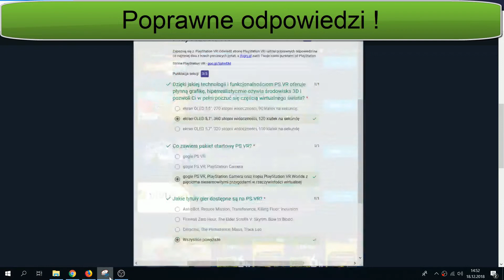#1 Szybkie punkty na dogry.pl 200 punktów !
Wbij na filmik, w którym pokazuje działanie sposobu na dogry.pl Dzięki temu zyskasz darmowego bota do strony bananki.pl

Bota wysyłam za wypłacenie losowej rzeczy na dogry.pl (najtańsza 599 punktów - Losowy klucz premium na platformę steam

- KOD: BOGATYPAN 2 PLN - Darmowe gry steam

Cel grupy:

- Wspólna wymiana reflinków i sposobów zarabiana

- Szybki kontakt ze mną

Tagi: Jak zdobyc paysafecard, jak zdobyc darmowego paysafecard, psc za free, psc za sms, psc generator, psc generator 2016, psc za free 2016, psc generator pl, paysafecard za free, paysafecard za sms, paysafecard sms, jak doladowac resztki psc na steam, jak zdobyc psc za free, doładowanie na steam psc, doładowanie psc na steam, paysafecard steam, free doładowanie steam psc, kod paysafecard, jak zdobyc 5 euro na steam, jak zdobyc 10 euro na steam, 25 euro, darmowe paysafecard, darmowe doładowanie, doładowanie za darmo na steam paysafecard, Doładowanie PSC na steam, Resztki PSC, Doładowanie na steam PSC, doładowanie za darmo na STEAM PSC, free doładowanie STEAM PSC ad PSC za darmo dogry.pl hax cheat zarabianie pieniędzy bananki.pl gamehag.pl Jak zdobyć za darmo doładowanie paysafecard 2016 Darmowe doładowanie na steam paysafecard 2016 jak otrzymać euro na steam darmowe euro steam izaklive resztki psc darmowe paysafecard resztki psc za darmo resztki paysafecard za darmo darmowe paysafecard darmowe skiny do cs go cs go darmowe skiny 2016 jak mieć wszystkie skiny do cs go za darmo wszystkie skiny za darmo skiny do cs go za darmo 100% 100% darmowe skiny do cs go darmowe skiny do cs go 2016 100% darmowe skiny do cs go za darmo darmowe doładowanie na steam jak mieć wszystkie skiny do cs go darmowe skiny cs go darmowe skiny jak mieć wszystkie skiny cs go cs go skiny do csgodouble csgodouble skiny za free ruletka cs go darmowe skiny Jak zdobyć za darmo doładowanie Darmowe doładowanie na steam doładowanie za darmo na steam portfel steam doładuj za darmo Steam doładowanie za darmo darmowe Paysafecard na steam Doładowanie PSC na steam Resztki PSC Doładowanie na steam doładowanie za darmo na STEAM free doładowanie STEAM jak kupic paysafecard przez internet, Jak zdobyć za darmo doładowanie paysafecard 2017 Darmowe doładowanie na steam paysafecard 2017 doładowanie za darmo na steam paysafecard portfel steam doładuj za darmo paysafecard Steam doładowanie za darmo paysafecard darmowe Paysafecard na steam paysafecard Doładowanie PSC na steam paysafecard Resztki paysafecard KONKURS PSC darmowe klucze paysafecard darmowe kody do paysafecard darmowe kody do paysafecard 2016 darmowe kody na paysafecard darmowe kody paysafecard darmowe kody paysafecard 5 euro darmowe paysafecard kody 2017 darmowe paysafecard kody 2017 darmowe paysafecard steam darmowe paysafecard xbox Steam doładowanie za darmo Jak zdobyć za darmo doładowanie PSC Darmowe doładowanie na steam PSC doładowanie za darmo na steam PSC